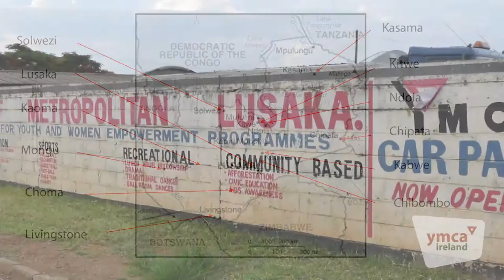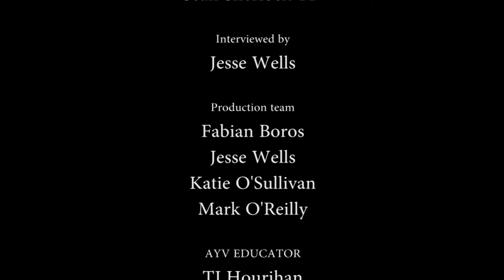Interview with Sean Sherlock TD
YMCA GYWcamp2015 participants ask Minister of State Sean Sherlock TD for advice as they plan youth work activities that take local action for global change. Here's what he said...